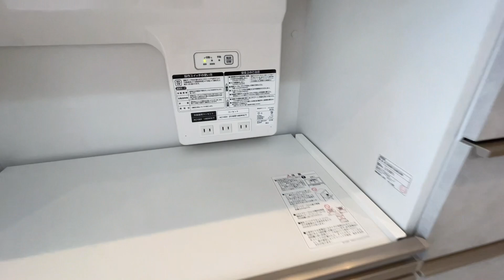【成約御礼】グリーンヴィラ琴似C棟 ○○○万円かけてフルリノベーションしました！！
北海道エリアの不動産ルームツアー動画専門
「ヨッシー社長の北海道不動産チャンネル」へようこそ！

不動産YouTuber　ヨッシー社長が
・これから家を買いたい
・不動産売りたい
・いろいろな不動産を見てみたい
・マンション、戸建てについて悩みがある
・不動産や住宅が好き！

という方に楽しんでもらえる
不動産の情報をお伝えします！

今回の物件の詳細は・・・
▼こちら

TEL：011−215−8703

吉田　貴彦（よしだ　たかひこ）/不動産YouTuber プロフィール

・アルガホーム株式会社　 代表

保有資格
宅地建物取引士、一級建物アドバイザー

平成26年11月に不動産会社を設立。
北海道札幌市を中心に地域密着で地元のお客様との信頼関係を築き続けている。
１件ごと特徴が違う不動産の価値を見出し、
・金銭価値以上の感動を熱意をもって実現するため
・お客様の夢や目標を実現するため
何が大事なのかを常に考え、活動している。

 著書
『北海道で不動産を高く売却したい方のための
　不動産売却の教科書』

▼掲載物件多数！当社ホームページはこちら